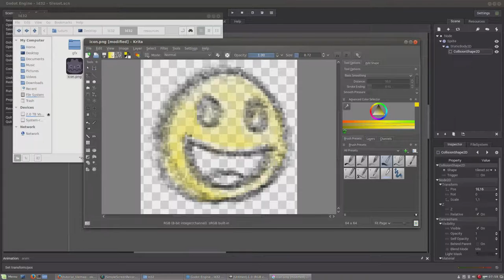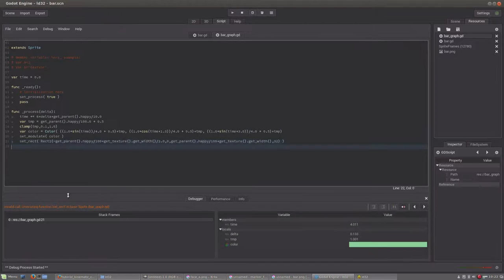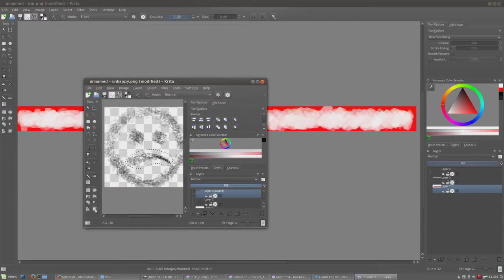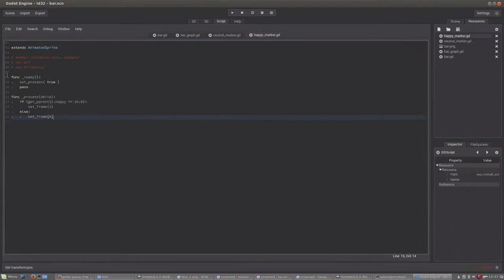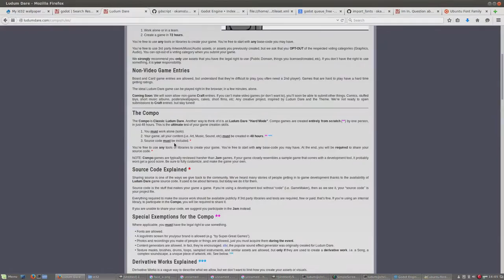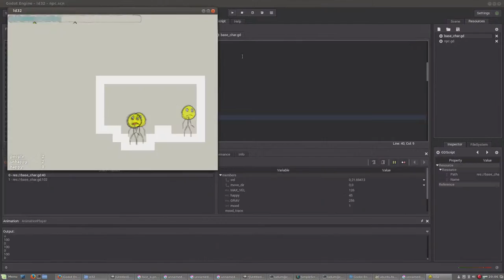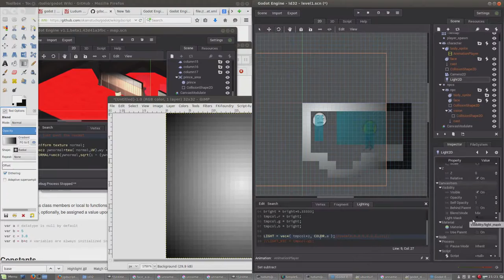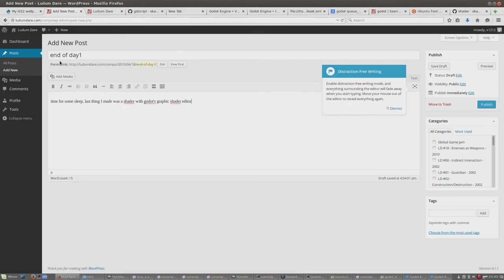Making of my ld32 entry: The Happy One - Day 1